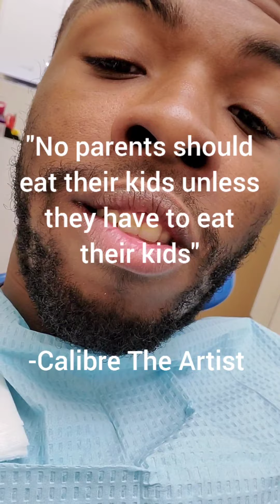My trip to the dentist part 2 part 2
One high dummy boy